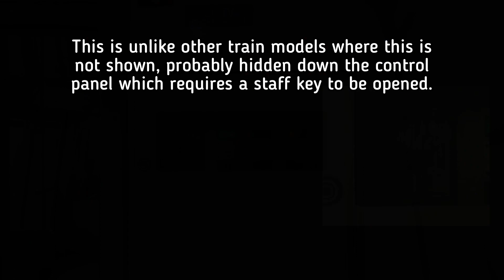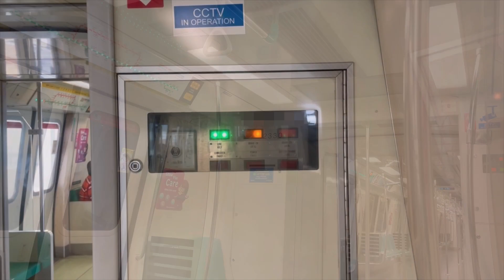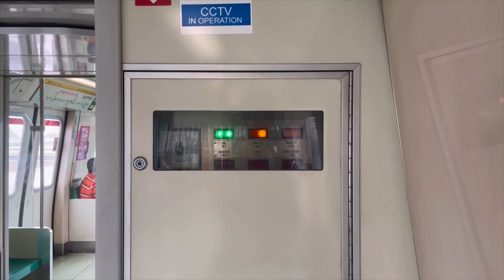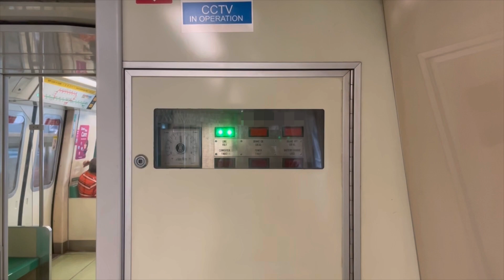The Siemens C651: “Newton Motor” (nsewl)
C151Adv Mini Special: The Siemens C651 “Newton Motor” an indirect upload for SG’s 58th birthday.

With CC Subtitles

The Newton Motor is a panel that can be found on the NSEWL Siemens C651 trains, that is frequently not documented by others.

This Newton Motor can be found at several carriage gangways, in a panel which shows the train’s motion panel.

Currently, only 7 Siemens C651 trains are in operations (as of August 2023). Have you ever seen a Newton Motor panel? Here is one video if you haven’t seen it!

Viewers from the Telegram voted from 4 options the previous week, and they have decided that I will be uploading this as my mini video special! If you would like to take part in any votes, do join the Telegram channel!

Attention to all viewers!
We have a Facebook and Instagram accounts!

Please click the provided links down below and remember to “Like” our posts and “Follow” us!